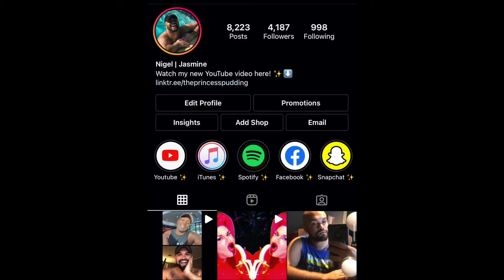Resident Evil: Welcome to Raccoon City Trailer 2021 | REACTION